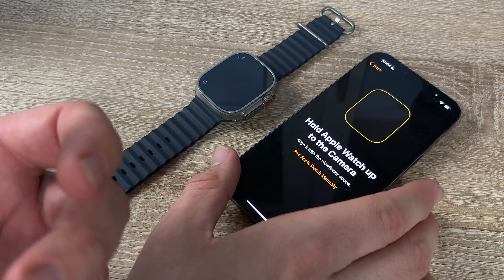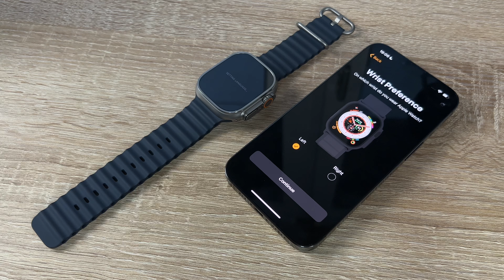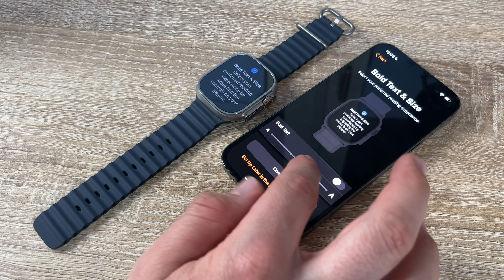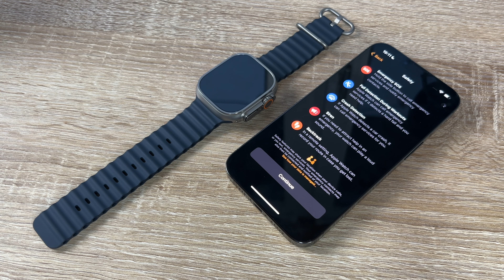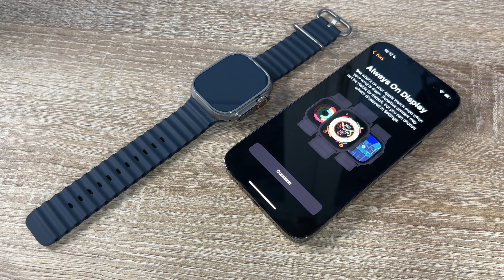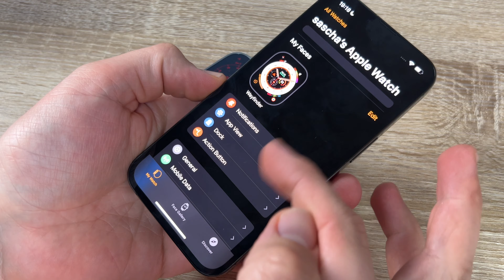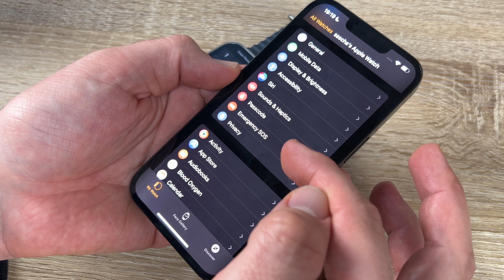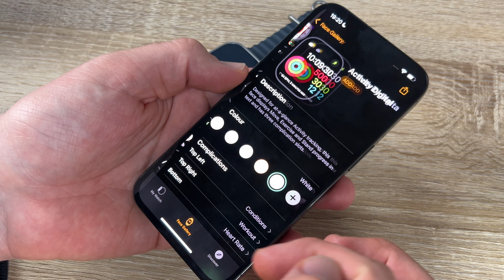Apple Watch Ultra - Adventure awaits. Ready for Action. Apple watchOS Setup and Instructions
Device:

Watch

Meet the most rugged and capable Apple Watch ever. With a robust titanium case, precision dual-frequency GPS, up to 36 hours of battery life,1 the freedom of cellular,2 and three specialized bands made for athletes and adventurers of all kinds.

To build the ultimate sports watch, we crafted every element with painstaking attention to detail for unparalleled performance. Titanium strikes the perfect balance between weight, ruggedness, and corrosion resistance. The new case design rises up to surround the flat sapphire crystal and protect it from edge impacts. The Digital Crown is larger and the side button is raised from the case, making them easier to use while you’re wearing gloves.

The biggest and brightest Apple Watch display. The Always‑On Retina display is 2000 nits at its peak and twice as bright as any other Apple Watch. The bigger display provides more room for workout metrics and detail‑packed watch faces. The Wayfinder face lets you rotate the Digital Crown to activate Night Mode for better viewing in low light situations.

Ready for Action. The new Action button gives you quick, physical control over a variety of functions. It’s customizable and can do things like control a workout, mark a Compass Waypoint, or begin a dive. Just like you, it’s full of potential.

Battery life for days. When you’re on the second day of a backpacking trip, the final leg of a triathlon, or diving along a coral reef, the last thing you want to think about is running out of battery. With longer battery life than ever, you can take on almost anything and have energy to spare.1

Whether it’s your first run in a while, a 10K, or an ultramarathon, it takes a special kind of person to seek out challenges that test you physically. Apple Watch Ultra is the training partner to help you push your limits.

Find strength in numbers. Making progress as an athlete requires accurate data and insights. Updates to the Workout app like new metrics and views give you all the information you need to be and beat your best. The larger display lets you see up to six metrics at once.

GPS performance is critical for athletes who want the most precise metrics, whether they’re training in urban streets or out in the wild. Apple Watch Ultra features a new precision dual-frequency GPS system that provides amazing accuracy in the most difficult locations.

Built to withstand jetskiing in Maunalua Bay or kitesurfing the Gorge. Apple Watch Ultra features a new depth gauge. It also delivers the data and functionality required by scuba and free divers for descents down to 40 meters.

Ocean Band. The sea is calling. Molded from fluoroelastomer rubber, it’s lightweight and flexible. It has a titanium buckle and a spring‑loaded titanium adjustable loop that secures through the tubes for a hypersecure fit, even during high‑speed water sports. An attachable band extension lets you wear it over a thick wet suit.

Sincerely yours,

pduesp